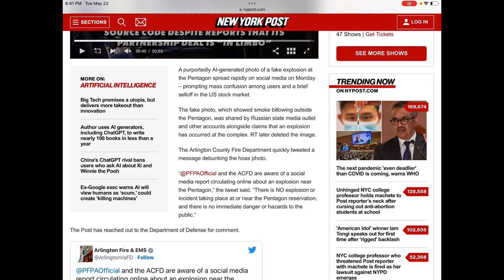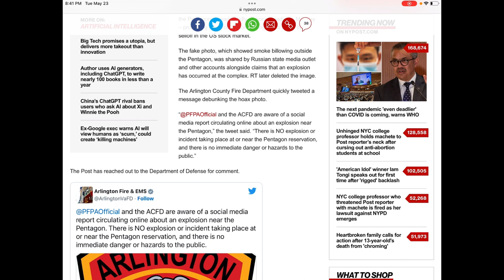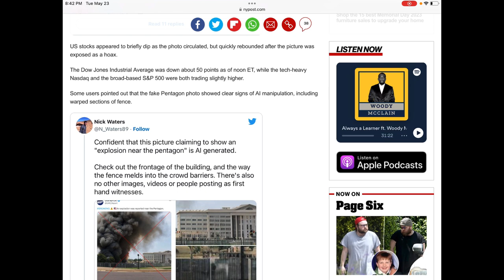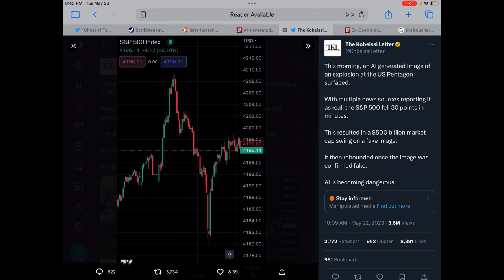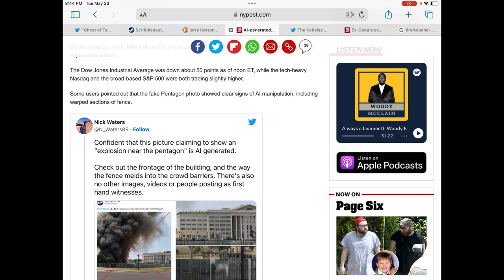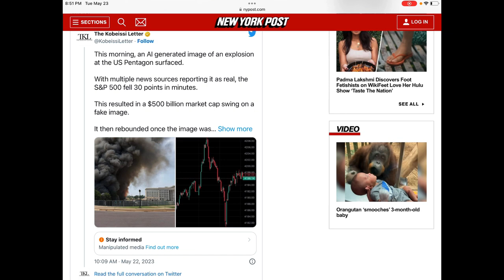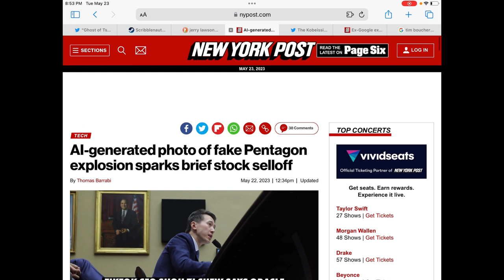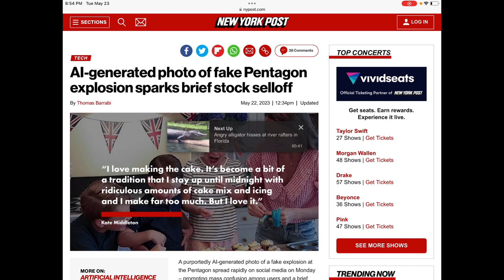AI Generated photo of fake Pentagon explosion sparks brief stock selloff | SFC #123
A AI-generated photo of a fake explosion at the Pentagon spread rapidly on social media on Monday – prompting mass confusion among users and a brief selloff in the US stock market.

I Robert Young do not condone, support or encourage harassment of any kind towards the subject of my videos.

 Here I make videos on what ever I do Commentary, Gaming, Reactions and more